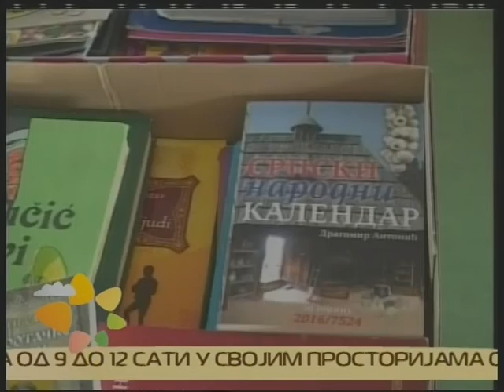Biram Kragujevac - RTK, 28.01.2016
Gostovanje uvaženih članova Udruženja Biram Kragujevac, Ljiljane Dizdarević i Bogdana Vranješevića u Jutarnjem programu RTK povodom donacije knjiga Pedijatrijskoj klinici KC Kragujevac.